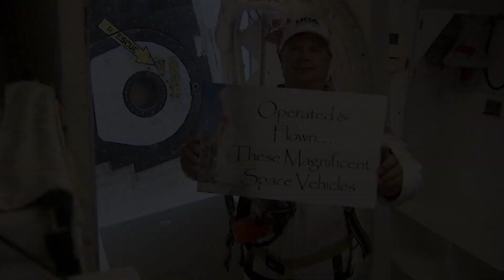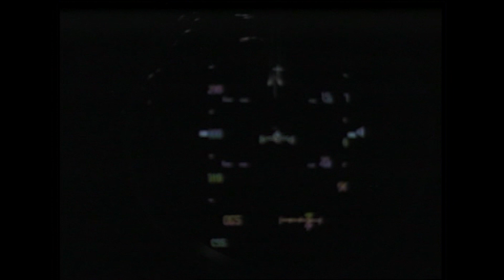STS-135 Launch and Landing